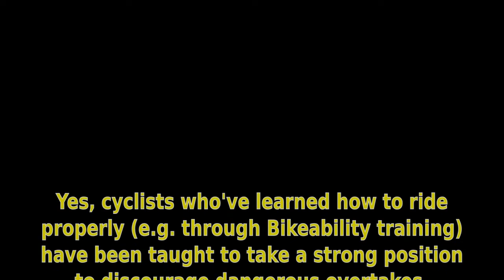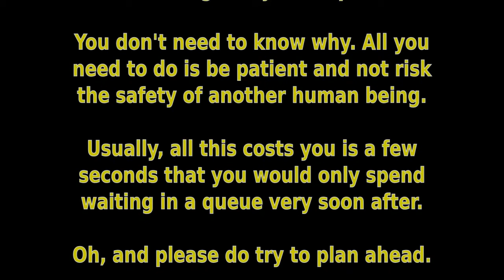ML08HHA Ignorant; K1DMM Dangerous Near Miss @GMPTraffic